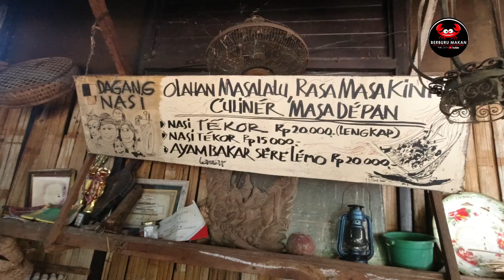NASI CAMPUR BALI DENGAN TEKOR UNIK & SUASANA DESA YANG TENANG, MAKAN JADI LAHAP!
Kali ini Team Berburu Makan akan mencoba menu makanan nasi campur bali yang unik dengan  menggunakan Tekor tradisional, Nah bagaimana unik dan rasanya?
Tonton videonya sampai habis ya sobat!
Copyright by BERBURU MAKAN Youtube Channel
FP : Berburu Makan
Under Copyright @Berburu Makan Youtube Channel
Music in this video!